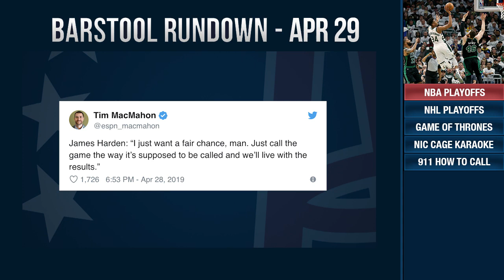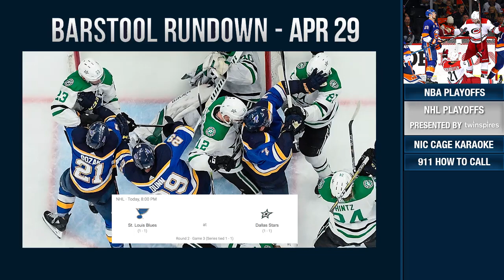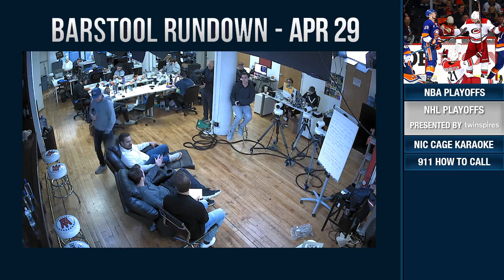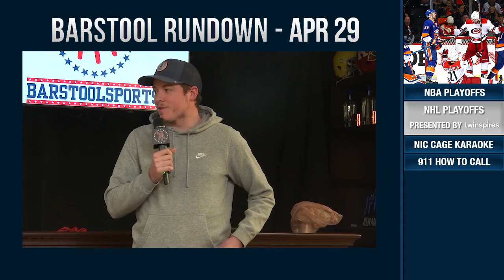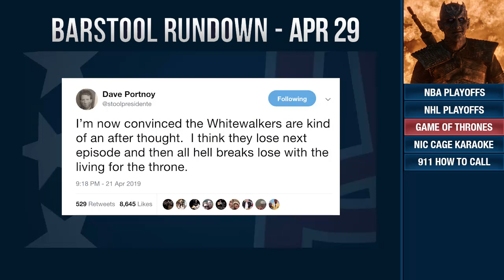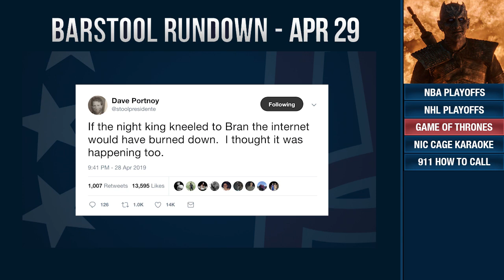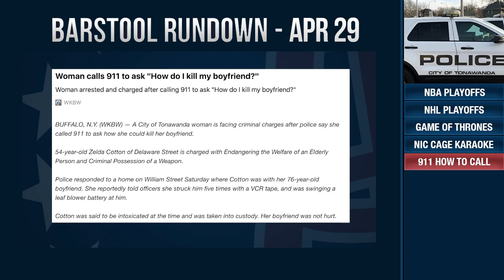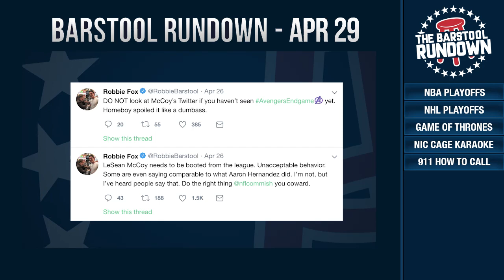Did the Battle of Winterfell Live Up to the Hype? - April 29, 2019 - Barstool Rundown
On today's Barstool Rundown, El Pres, KFC, and Big Cat discuss the complaints against the refs in the NBA Playoffs, the current state of the NHL Playoffs, the Battle of Winterfell left some people unsatisfied, Nicolas Cage angrily sang karaoke, and a woman called 911 for advice on how to murder her boyfriend.